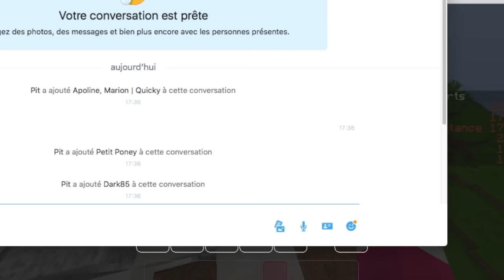Fallen Kingdoms | Une Fin Fourbe :o | Episode 9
Désolée du retard :c